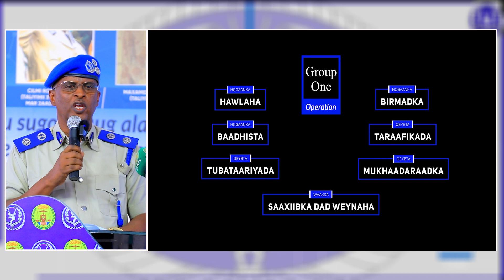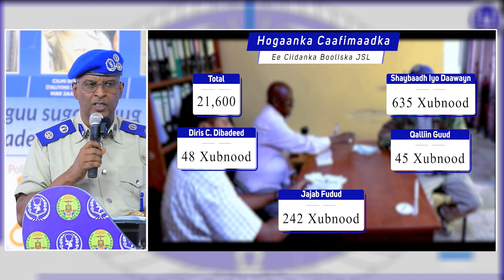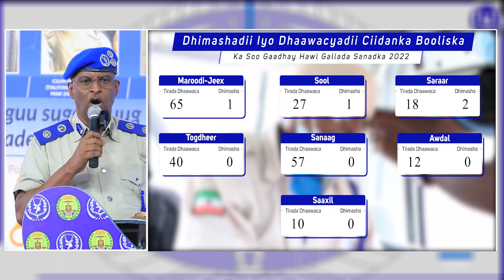Taliyaha ciisanka booliska Somaliland oo Ka sheekaynaya Waxyaabaha Iska bedelay Ciidanka Booliska